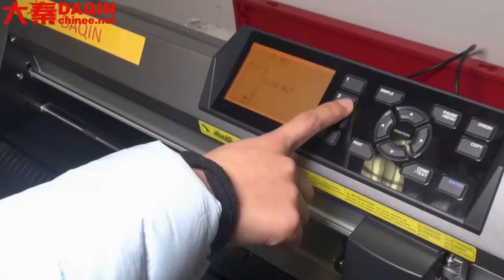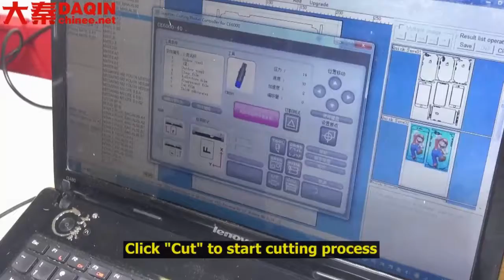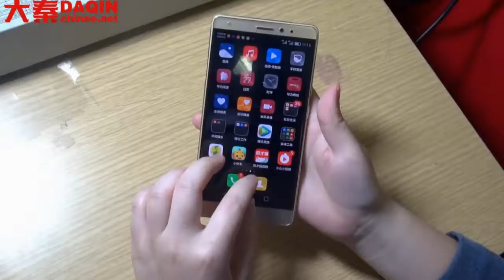Syria entrepreneur business ideas